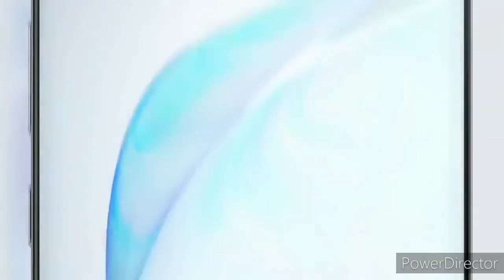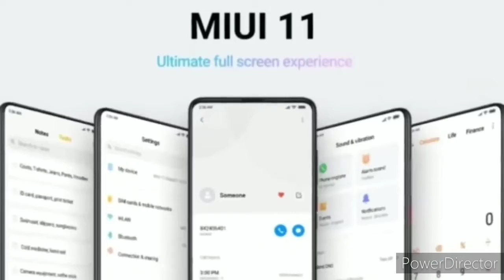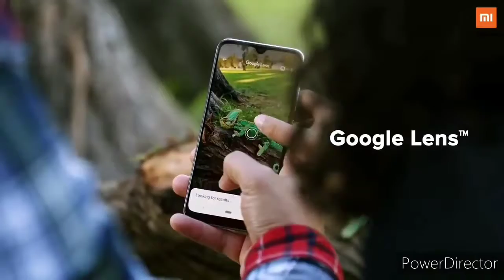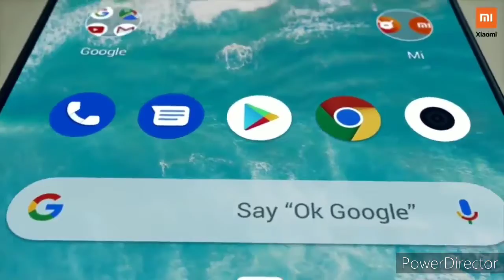Mi_Note_10_Pro_-_108MP_QuadCamera,_48MP_PopUp_Selfie,_6000mAh_Battery_|Feature। By Technical Narivar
Hii.. Guys...❣️❣️❣️❣️

  Mi Note 10 Pro launched to India on January

Thanks 4 WATCHING MY YOUTUBE CHANNEL